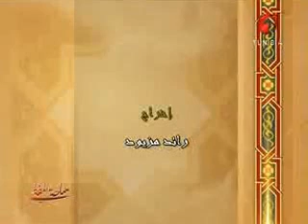سماحة المفتي 10 04 2014